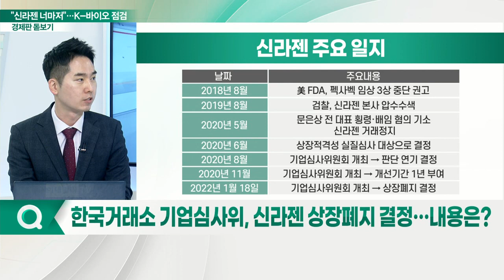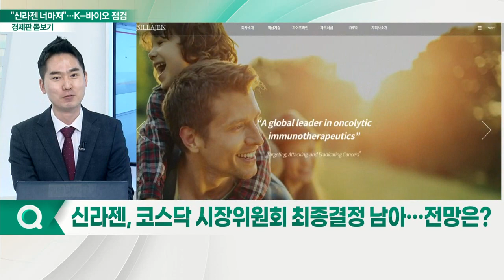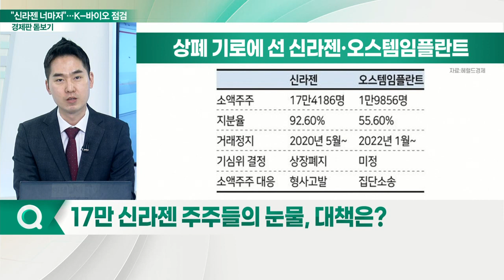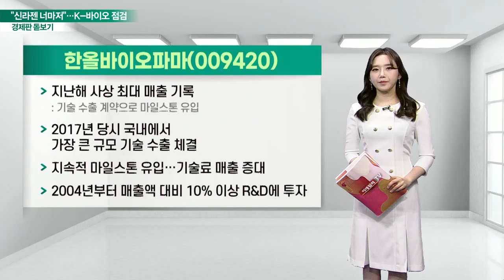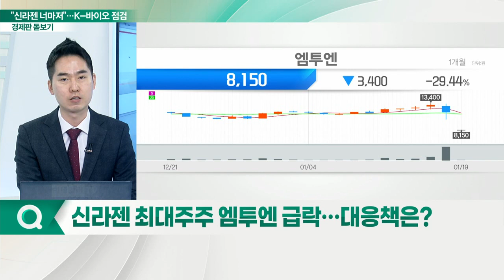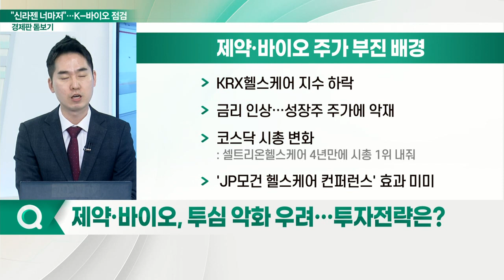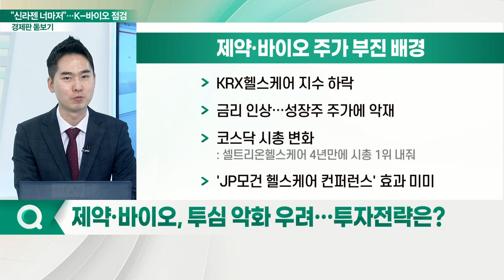오스템에서 신라젠까지… 휘청이는 K-바이오 진단_경제판 돋보기 (20220120)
한국거래소 기업심사위, 신라젠 상장폐지 결정… 내용은?
Q. 상장폐지 결정… 배경은?
Q. 코스닥 시장위원회 최종결정 남아… 전망은?
Q. 17만 신라젠 주주들의 눈물, 대책은?
Q. 최대주주 엠투엔 급락… 대응책은?
Q. 제약·바이오, 투심 악화 우려… 투자전략은?